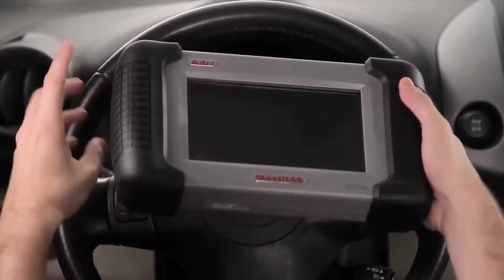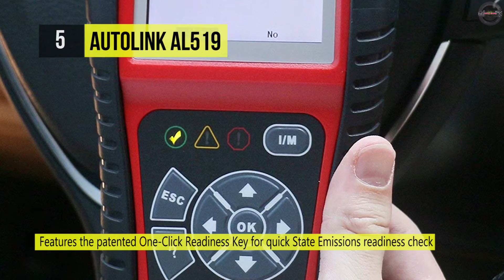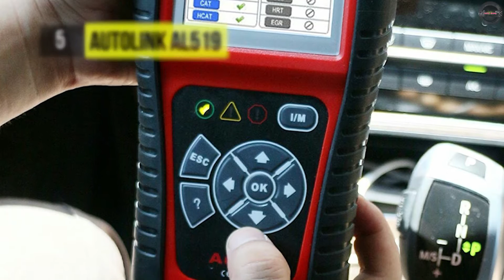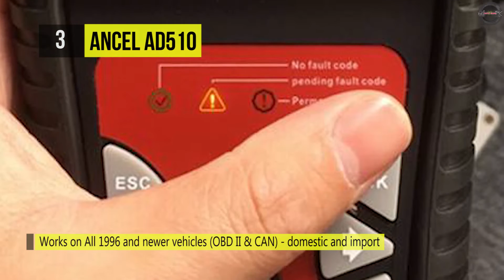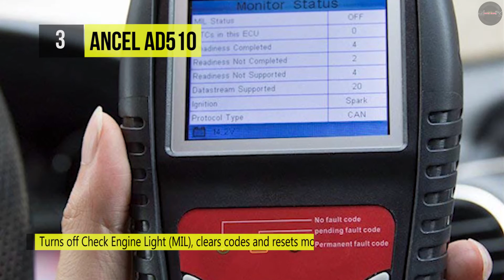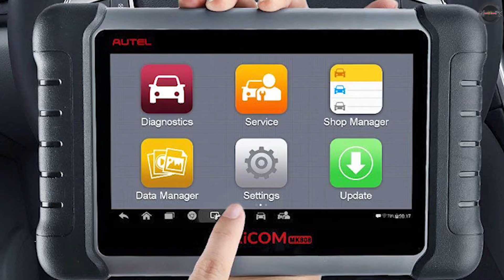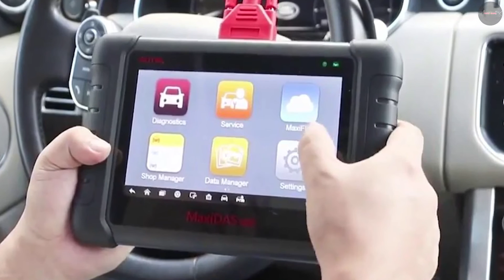BEST 5: OBD2 scanners 2019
Top 5 OBD2 scanners 2019
1 . DS708 Automotive
2 . BlueDriver OBD2
3 . ANCEL AD510
4 . INNOVA 3150
5 . AutoLink AL519

Hey, what’s good! Welcome to Tech Guru! On this channel, you can expect videos related to tech product reviews and much more every day. Thank you for stopping by!

Well, our team do guarantee that each video will be worth watching and they are some of the most visually captivating and interesting tech videos a person could watch. There’s always going to be something fresh, useful or entertaining to watch. We do specialise in making videos that are crispy clear. Just when you think, there’s no way a tech channel could distinguish itself from the hundreds or thousands of tech channels already trying to make names for themselves on YouTube, you discover, Tech Guru!

Though not quite as popular as the channels, this channel is well on it’s way to establishing itself as a top-tier tech review destination. Tech Guru reviews the latest products and services across all carriers and platforms, giving users the resources needed to research, compare prices, and shop from those providers that fit their needs. This channel is your number one stop for checking out tech product reviews. As we are doing research 10-15 hrs for every product so you can be quite sure about the effectiveness of our reviews.